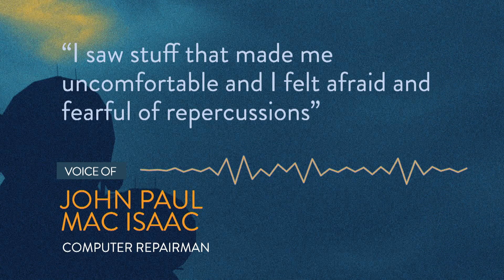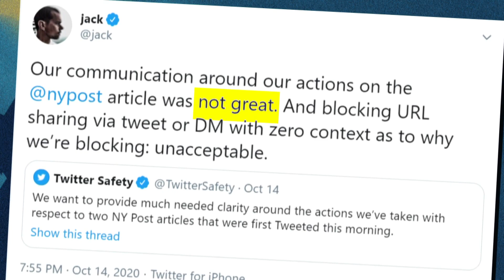A Feud Over Ukraine Rumors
The New York Post published a highly questioned story alleging corrupt dealings in Ukraine by the Biden family. Twitter and Facebook called it misinformation and restricted users ability to share the story. Uproar ensues. To discuss Emily Rooney is joined by GBH’s Callie Crossley, former CNN White House correspondent Dan Lothian, Northeastern’s Dan Kennedy, and Lylah Alphonse formerly of U.S. News and World Report.